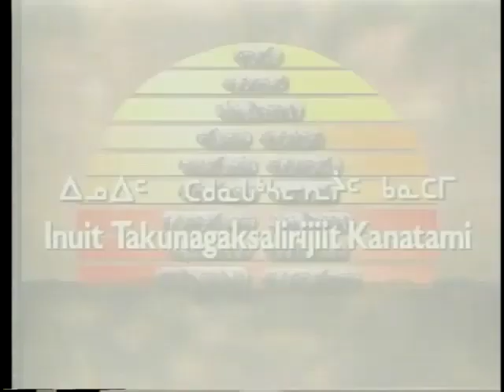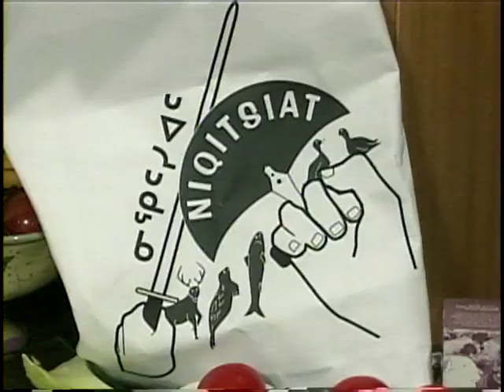10372 NIQ 06 01 inuk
Niqitsiat (Healthy Foods) features the preparation and cooking of Inuit traditional foods.  Healthy eating and living are promoted through the depiction of delicious and easy to prepare, locally available food. The origin of the food source is also presented from the sea to the ice, and the tundra. Rebecca Veevee hosts Niqitsiat program. Rebecca receives assistance from various guests. Rebecca will often flip through her Niqitsiat cookbook and invite viewers to comment and suggest new recipes.

Producer: Inuit Broadcasting, Iqaluit, Nunavut
Show: Niqitsiat
Host: Rebecca Veevee and Guest Ida Atagoyuk
Year: 2006

Segment 1: Cooking, arctic char, casserole and arctic char soup with bannock and fruit salad.